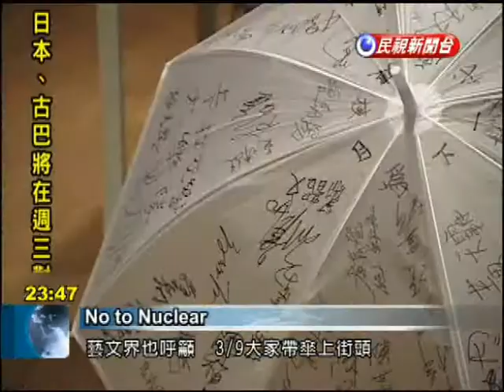Film directors and other entertainers rally for 3/9 protest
More artists are joining the anti-nuclear cause. Tuesday afternoon directors Ko Yi-cheng and Leon Dai were among entertainers who encouraged people to take to the streets for the March 9 protest. Writer Hsiao Yeh along with directors Leon Dai and Qu You-ning joined other members of Taiwan's entertainment industry to encourage everyone to participate in Saturday's anti-nuclear protest. Leon DaiDirectorOn March 9 I want everyone to take to the streets of Taipei, Kaohsiung, Taichung and Taitung.The arts community is encouraging people to sign their umbrellas and bring them to the protest. Director Ko Yi-cheng is helping organize the event and will wear a yellow jacket specially decorated with an anti-nuclear pattern. He stressed that regardless of the outcome of the referendum, anti-nuclear p